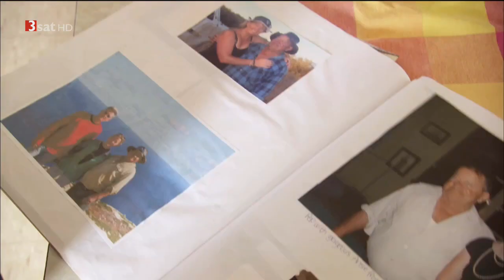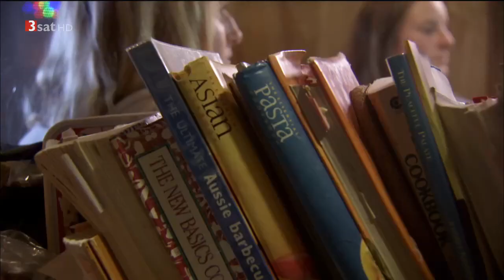Australiens Nationalparks 5/5 - Die Küste der Walhaie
Australiens Nationalparks: Die Küste der Walhaie - Der Gebirgszug der MacDonnells, seit 1992 ein Nationalpark, erstreckt sich einige Hundert Kilometer in west-östlicher Richtung durch das ansonsten flache, wüstenartige Zentrum Australiens. Die fünfteilige Reihe "Australiens Nationalparks" führt durch spektakuläre Nationalparks in die Wildnis Australiens. Die erste Folge besucht den West-MacDonnell-Ranges National Park. Aus dessen wüstenartiger Ebene ragen die berühmten abgeschliffenen Sandsteinkuppen von Kata Tjuta und Uluru, früher "The Olgas" und #"Ayers Rock" genannt, heraus. Immer wieder wird das vor 350 Millionen Jahren entstandene Gebirge von Flussläufen durchschnitten. Der bekannteste von ihnen ist der Finke River, eines der ältesten Flusssysteme der Welt. Den Aranda-Aborigenes galten die Honigameisen als Leckerbissen, eine vitaminhaltige, süße Nahrung. Diese Art der Ernährung nennt der Australier "Bush Tucker" - Nahrung und Medizin aus der Natur. Ein Experte für Bush Tucker ist der Botaniker Peter Latz, der die Sprache der Aranda beherrscht.